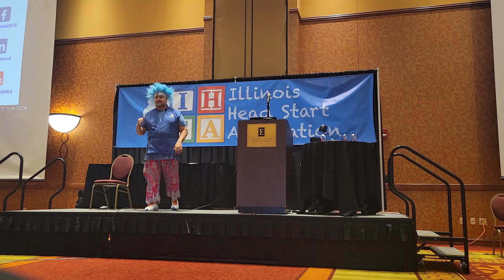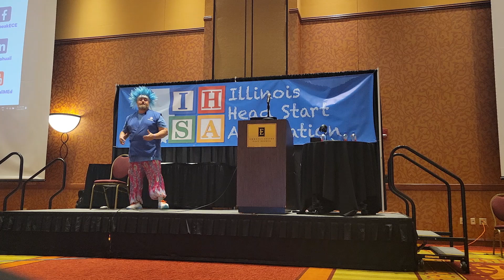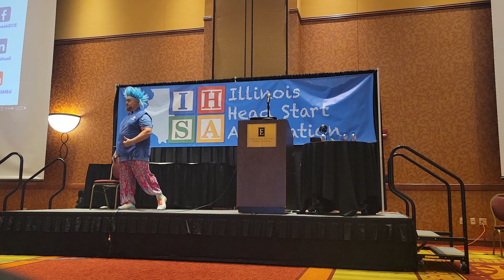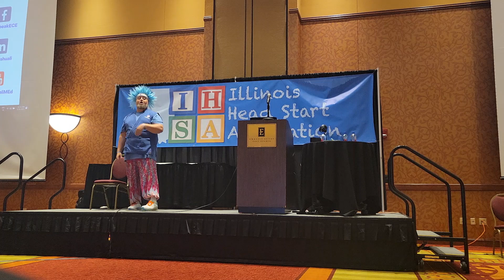You can make decisions with different parts of your body!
In this Keynote we review the different ways we can check in with our body to make decisions.